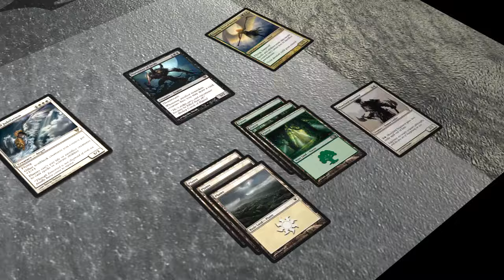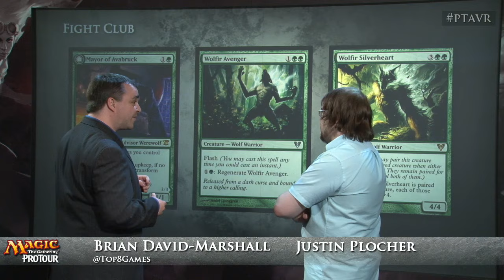Pro Tour Avacyn Restored Deck Tech: Fight Club with Justin Plocher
Brian David-Marshall reviews the Mono-green Aggro deck played by Justin Plocher in the Block Constructed rounds at Pro Tour Avacyn Restored.

25 Forest
4 Ulvenwald Tracker
4 Young Wolf
4 Mayor of Avabruck
4 Strangleroot Geist
4 Wolfir Avenger
4 Predator Ooze
1 Wolfir Silverheart
4 Prey Upon
2 Blazing Torch
4 Garruk Relentless
Sideboard
3 Gloomwidow
4 Bramblecrush
2 Nightshade Peddler
2 Blazing Torch
4 Grafdigger's Cage